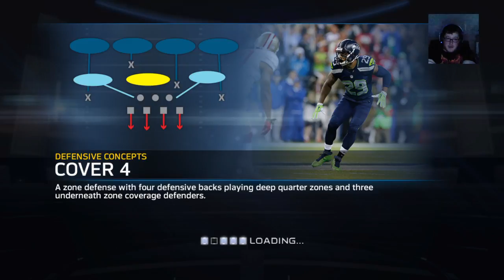ITS MADDEN TIME !! (Part 5)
Like the total says its madden time. I play as both a backer and a running back. Have to say the backer style didn't work. The running was just fine to me.